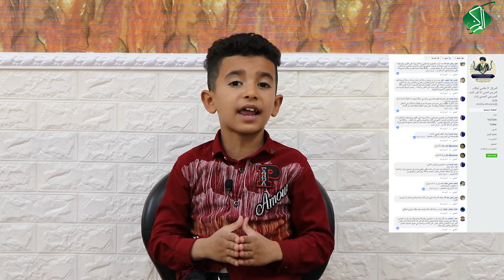رسالة الرابر أحمد العراقي الى المعترضين على الراب الإسلامي